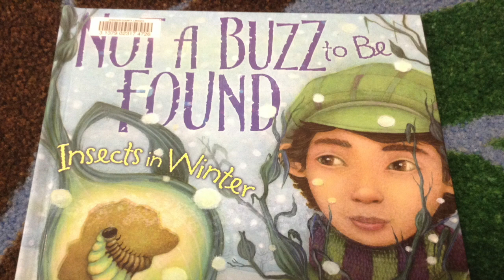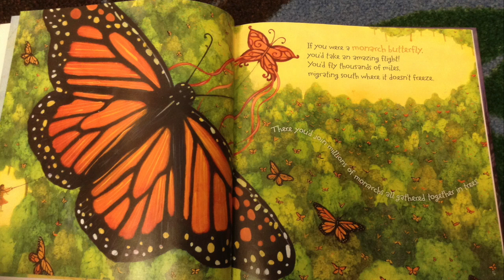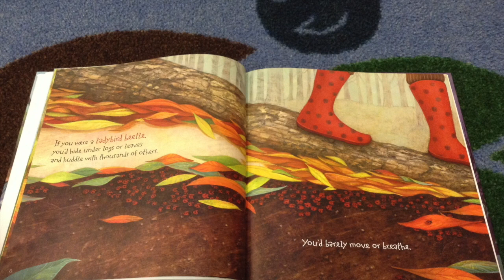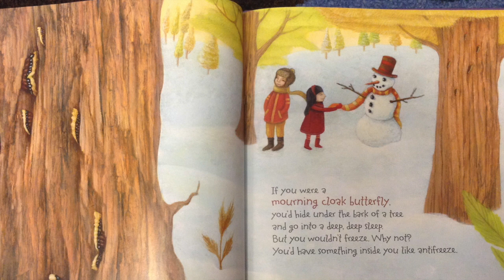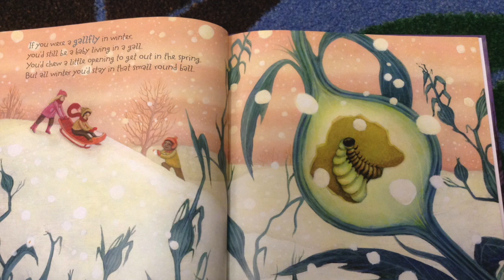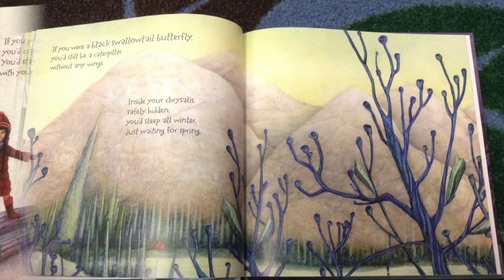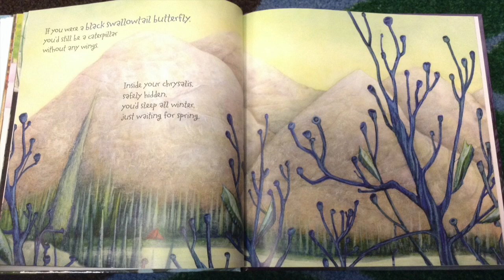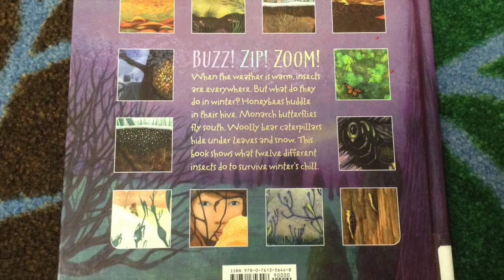Not A Buzz to Be Found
Where do all the insects go in Winter? This book explores  how some animals migrate while others hibernate.